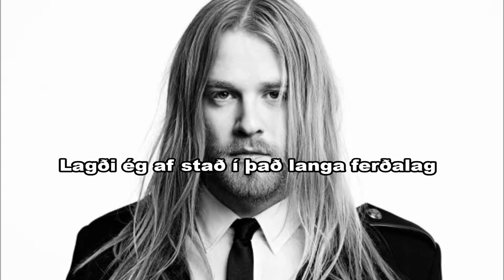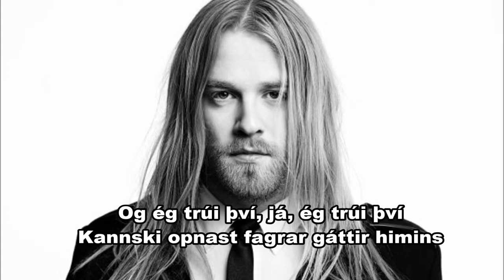Eyþór Ingi - Ég á líf :TEXTI: